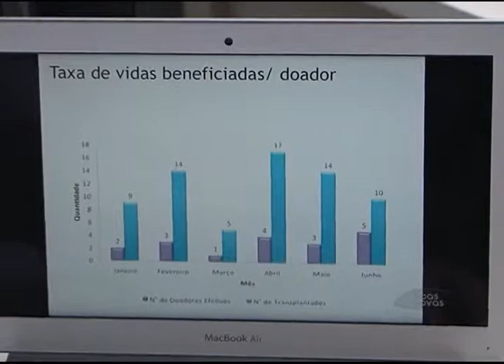Repórteres - Transplantes - (bloco 2 de 3) 06-06-2015